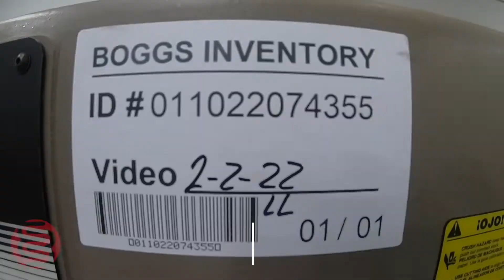Challenge 305 MCPB Hydraulic Paper Cutter